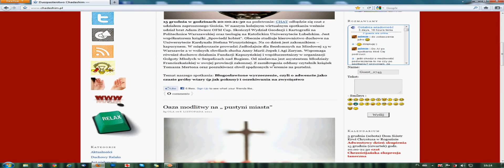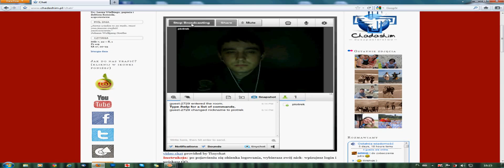Video Chat na stronie Chadashim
Jak włączyć wideo na czacie.